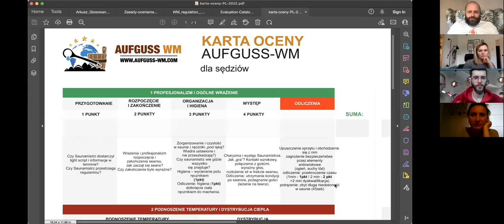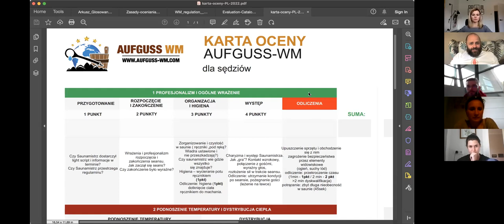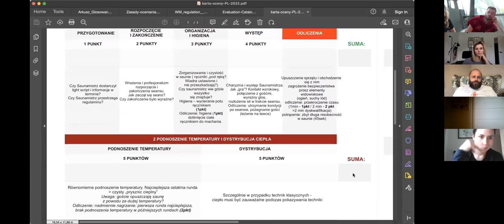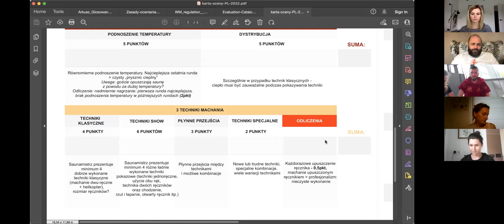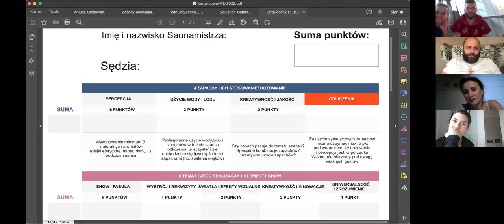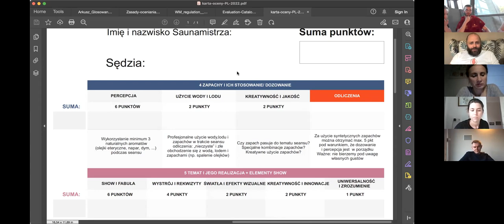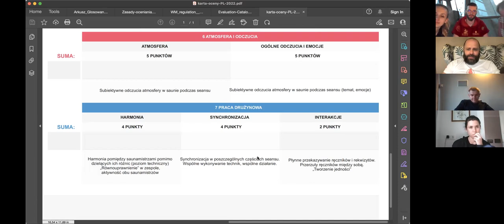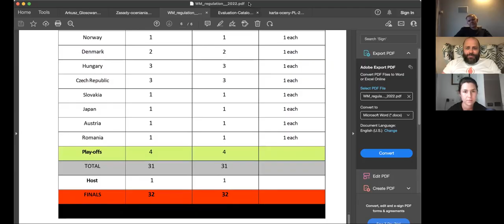Sauna Cup / Aufguss-WM 2022 - Zasady oceny Saunamistrzów przez Jury - webinar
Webinar z 28 kwietnia 2022 omawiający zasady oceny seansów prowadzonych przez Saunamistrzów podczas zawodów Sauna Cup ocenianych wg zasad międzynarodowych Aufguss WM. Prowadzący: Bolek Drapella z oraz Małgorzata Dziedzic - prezes PTS